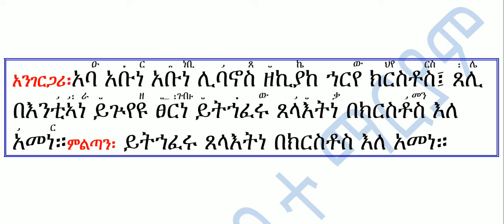አንገርጋሪ ዘጥር ሊባኖስ ጥር 3 ዝማሜ በተክሌ እና ጽፋት Angergari Ze Tir 3 Libanos Zimame Be Tekle